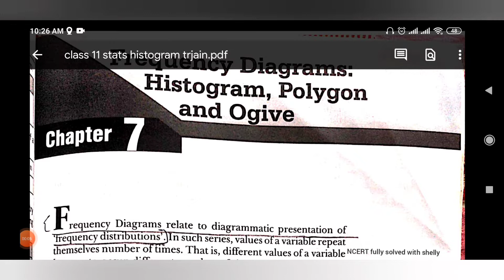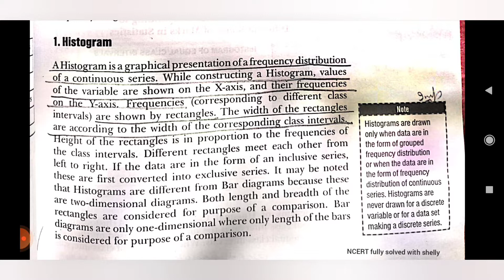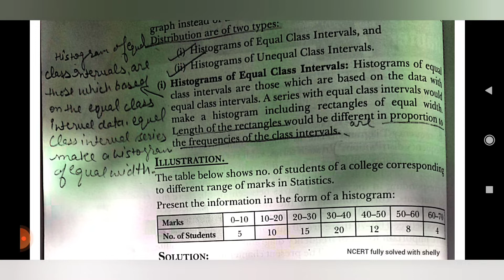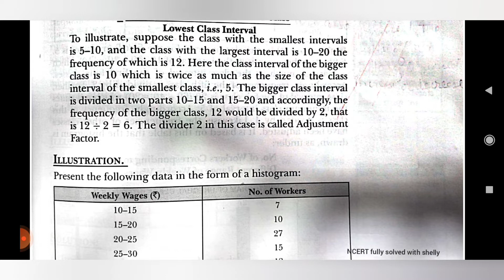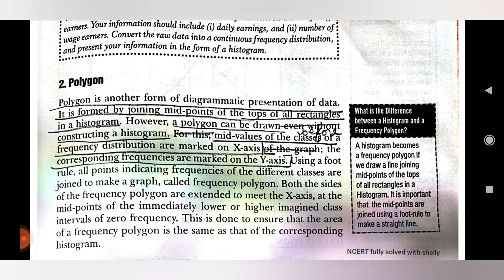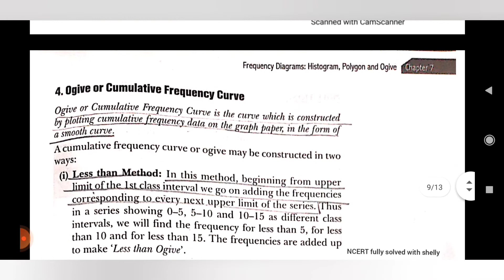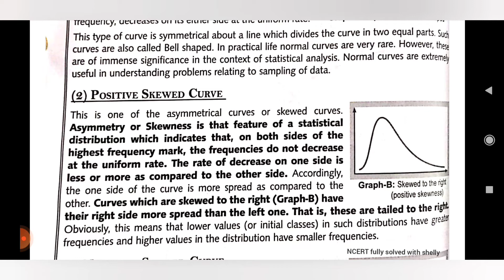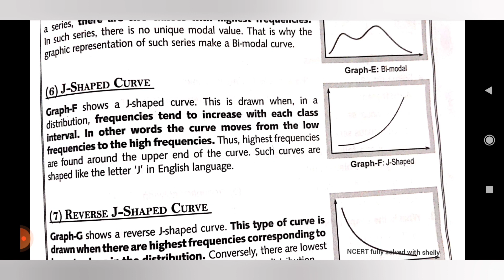Class-11 | Statistics | Chapter-7 | Frequence Diagram | Histogram Polygon and Ogive | T R Jain